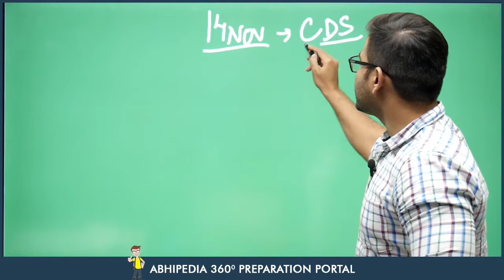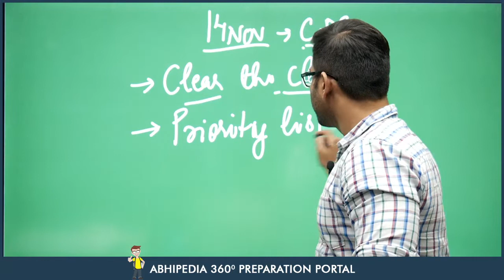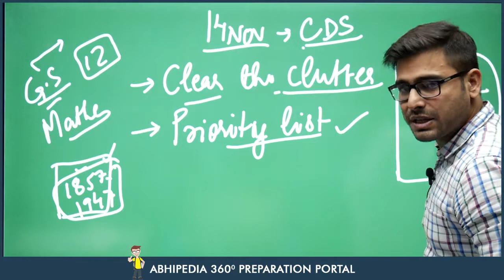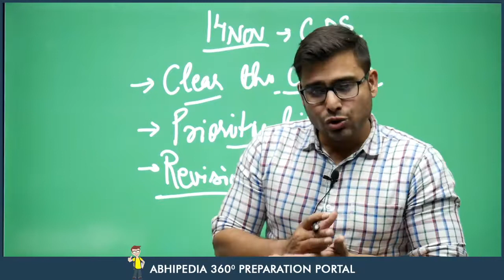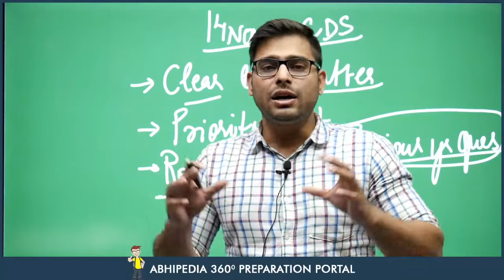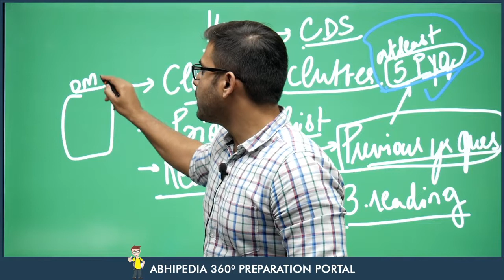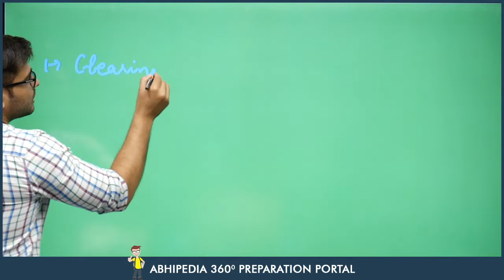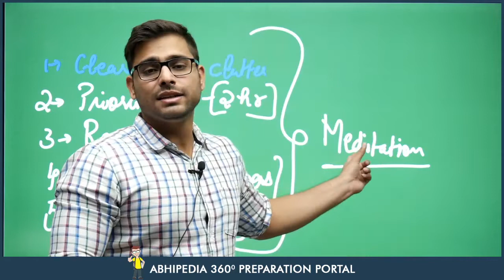FOLLOW THESE 5 STEPS TO GAIN EXTRA MARKS I CDS 2 2021 | BY ATUL DHIMAN SIR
FOR ANY DOUBT REGARDING DEFENCE EXAMS- 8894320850

NDA Eligiblty Criteria
Instagram and FB :  abhipediadefence